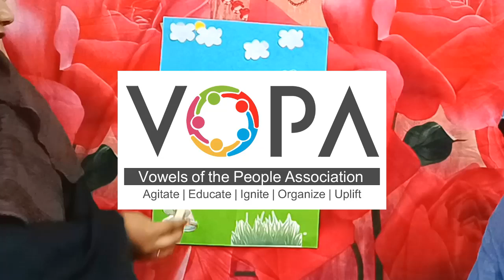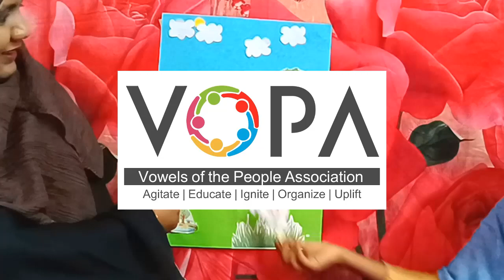3rd | English | Chap. No:1.11 | Who Are You? | Drama Part-2